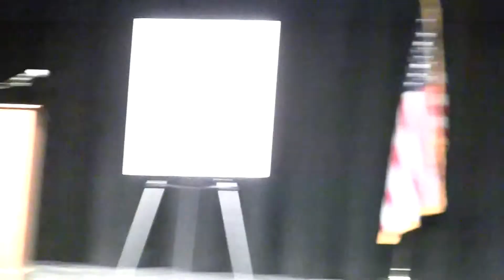Governor Paul LePage Admits Defeat on Taxing Maine Non-Profits